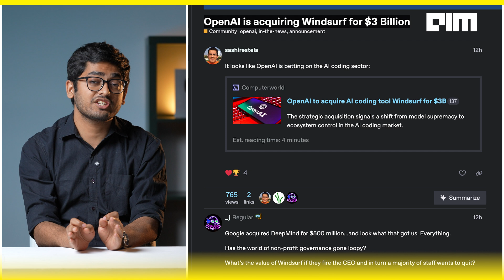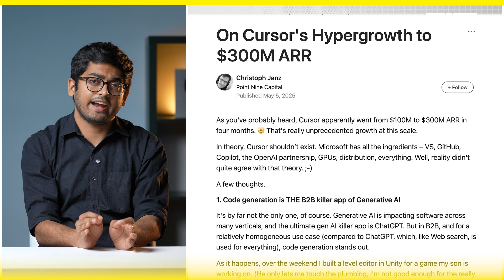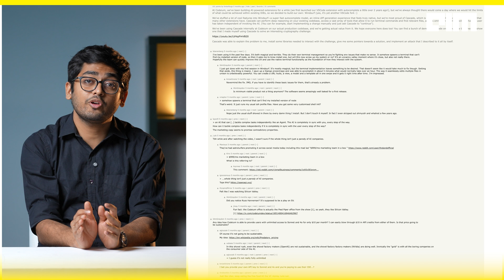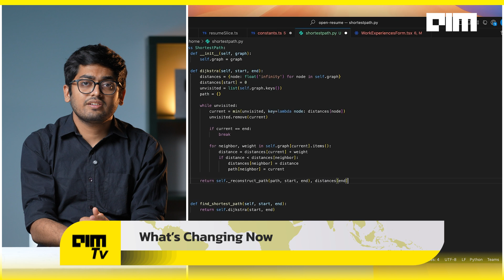OpenAI’s $3B Windsurf Bet: The IDE to Rule Them All?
What started as a GPU optimization startup in 2021 just became OpenAI’s biggest acquisition ever.

Meet Windsurf — the blazing-fast, AI-native IDE that pivoted from infra to interface and landed a $3 billion deal with OpenAI. Built for devs. Tuned for teams. Powered by pure utility.

In this episode of Front Page by AIM TV, Supreeth breaks down:

How Windsurf went from Exa Function to a dev favorite

Why OpenAI chose Windsurf over Cursor despite stronger numbers

What this acquisition means for Codex CLI